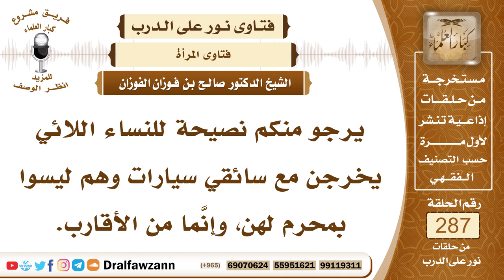4842- نصيحة لمن يخرجن مع السائق وهم ليسوا بمحرم لهن؟ - الشيخ صالح الفوزان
"السؤال: جزاكم الله خيرًا وأحسن إليكم، يرجو منكم نصيحة للنساء اللائي يخرجن مع سائقي سيارات وهم ليسوا بمحرم لهن، وإنَّما من الأقارب.
الجواب: لا يجوز للمرأة أن تخرج مع سائق ليس من محارمها ولو كان من أقاربها، إذا لم يكن من محارمها فإنها لا تركب معه، لقول النبي ﷺ (ما خلا رجل بامرأة إلا كان الشيطان ثالثهما)، والخلوة تشمل الخلوة في السيارة أو في البيت أو في البر أو في أي مكان، بحيث لا يكون معهما أحد تزول به الخلوة فعلى هؤلاء أن يتقوا الله في نسائهم وألا يتركوهن يركبن مع السائقين وحدهن؛ لما في ذلك من الفتنة العظيمة والشر الكبير، ولو كان قريبا لها ابن عمها أو ابن خالها أو زوج أختها فإنه أجنبي منها.

السيرة الذاتية :
للاشتراك في قناة الشيخ صالح الفوزان

14_ الشيخ محمد أمين الشنقيطي
يتيوب

15_سماحة المفتي عبد العزيز آل الشيخ
 يوتيوب

رئيس الفريق
لمشروع كبار العلماء